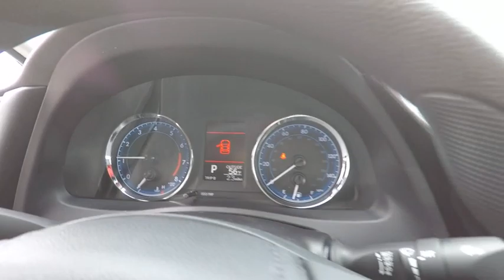2018 Toyota Corolla LE Schaumburg IL 181819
2018 Toyota Corolla LE

Schaumburg Toyota
875 W Golf Rd

50 STATE EMISSIONS|ALL WEATHER MATS|HP|DEALER SPECIALTIES|TFL